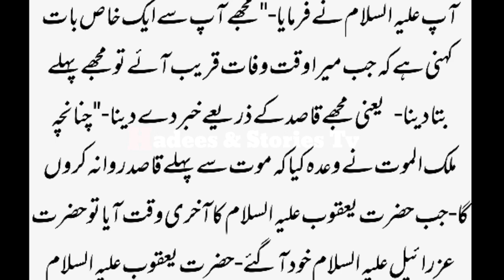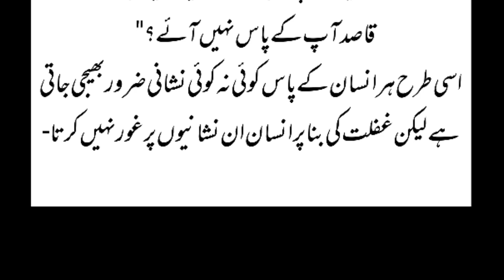Hazrat Yaqub Aur Hazrat Israel(A.S) Ka Waqia||Hadees & Stories Tv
About Video:
The incident of Hazrat Yaqub and Hazrat Israel (AS).